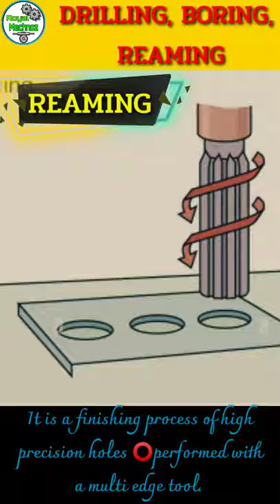Drilling, Boring & Reaming || Mechanical Engineering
This channel is all about Mechanical Engineering ..( Videos related to Mechanical Engineering ). …. …….

1) Manufacturing technology.
2 Machining Process
3 Mechanical Engineering
4 Drilling Introduction
5 Working Principle of Drilling
6 Boring Operation
7 Reaming Operation
8 Mechanical Engineering diploma
9 Drilling Boring & Reaming YouTube short
10) Drilling kya hoti hai
11) all about Drilling, Boring and Reaming in hindi
12) Mechanical Engineering Basics in hindi
13) SSC JE Mechanical engineering
14) HPSSB JE Mechanical Engineering Preparation
15) Mechanical Engineering Competitive exams Preparation
16) Mechanical Engineering ppt
17) Machining Process. ppt
18) All about milling with ppt
19) Milling Operation in Hindi
20) Smart notes for mechanical Engineering
21)  Diploma Mechanical Engineering subject manufacturing technology
22) 5th semester mechanical engineering

@Royal Mechnoz